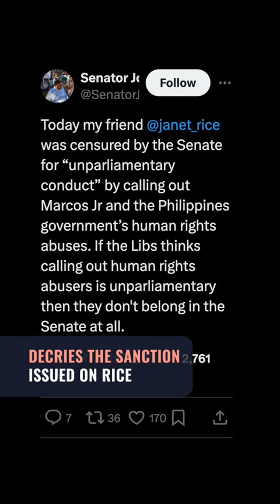Australian senator who protested during Marcos’ speech censured by colleagues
Australian Senator Janet Rice is censured by the Australian Senate for her protest stunt while Philippine President Ferdinand Marcos Jr. was delivering a speech.